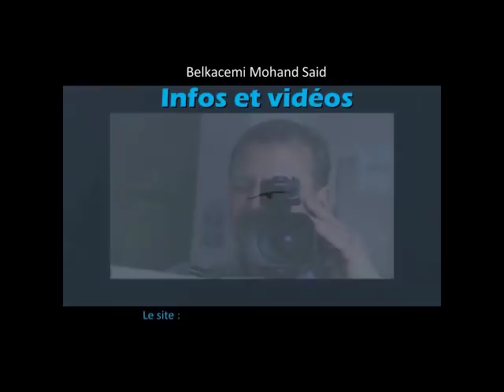JSK - Cherif Mellal promet l'annonce du nom de l'entraineur avant la fête vde Laid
Tizi-ouzou, 12 juin 2018 - Le Président de la JSK, Cherif Mellal, a exprimé lundi la solidarité du club kabyle avec son manager, Karim Doudene, qui a fait l'objet de menaces.
"Notre avocat sera chargé de déposer plainte contre x", a assuré à JSKRADIO M. Mellal qui dit condamner le comportement hostile rapporté à l'égard de Doudene.
Cherif Mellal a promis ensuite l'annonce du nom de l'entraineur choisi pour entrainer la JSK. Il a indiqqué que ce choix sera officiélaisé avantr Laid el fitr (Tamechtouht).